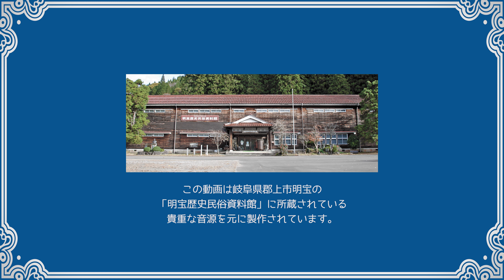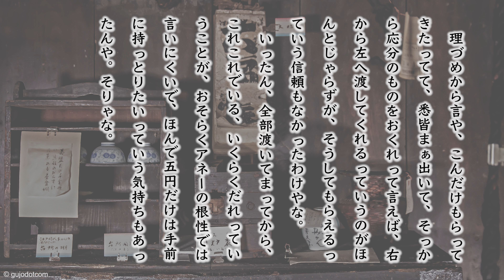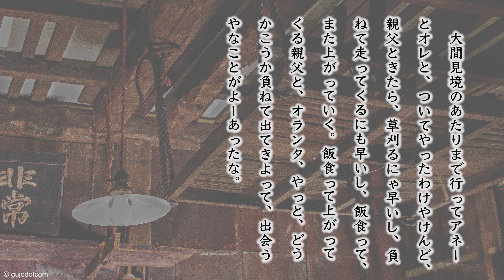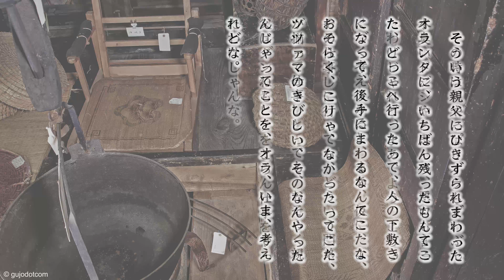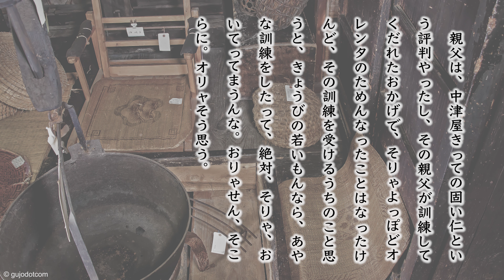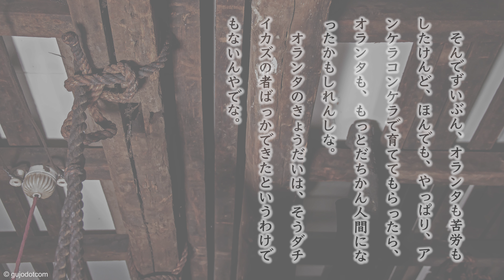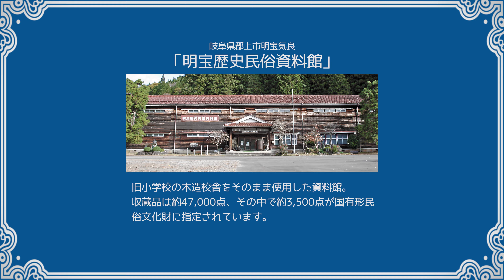【奥美濃よもやま話】第052話「明治気質」(郡上弁朗読)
放送日 : 昭和46年05月26日　むかし、アネ—が糸引きから帰ってきて、五円ほしいってて、親父に、家から暇出された場面のこた、オリャよう覚えとる。親父は、金のこととなると、まっこと一概やったでな。オレも兵隊に行った年にこんなことがあったでな。前の年の秋に祭りがあってな・・・